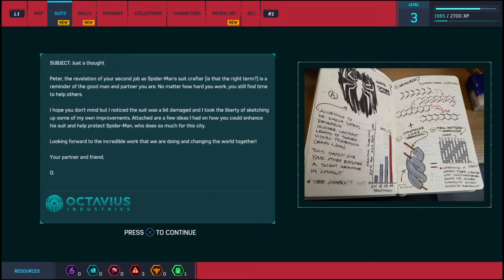Marvel's Spider-Mangamplay again